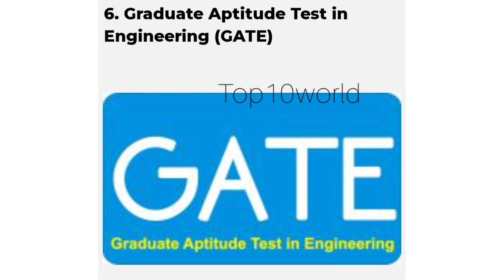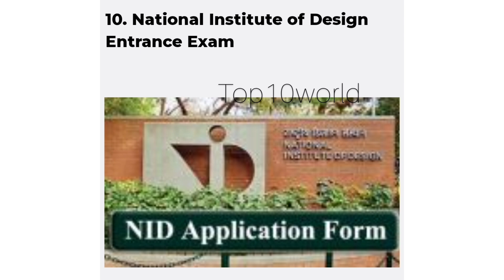TOUGHEST EXAMS IN INDIA